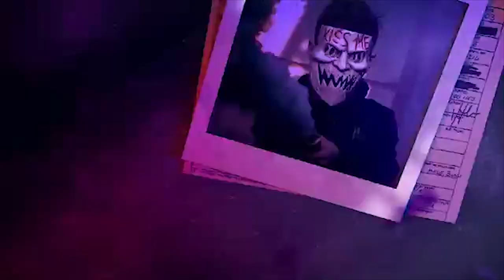Bhikhiwind Nihang Encounter || Two Nihangs clash in Tarn Taran || Police Investigation team reached